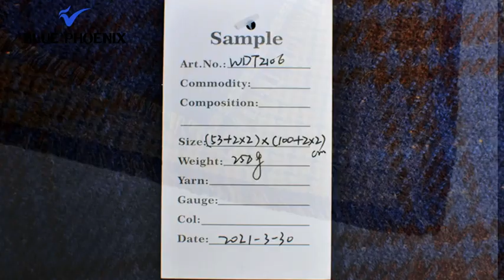pashmina scarf shawl 100% acrylic cheap wholesale reversible thick winter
pashmina scarf shawl 100% acrylic cheap wholesale reversible thick winter for women in 2022

In this video, I’ll show you pashmina scarf shawl 100% acrylic cheap wholesale reversible thick winter for women in 2022.
Shanghai Rainbow Enterprise Development Co., Ltd. established in 2 0 0 8, is a professional team with more than 20 years experiences engaged in the research, development, sale and service of cashmere scarf, woolen scarf, acrylic scarf, woolen blanket, acrylic blanket.